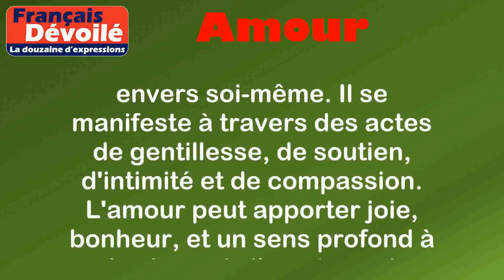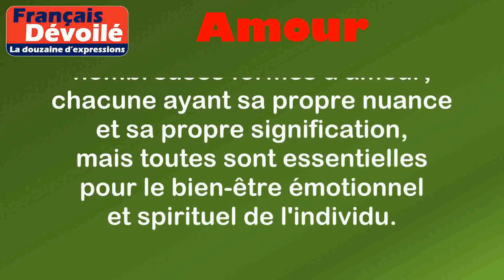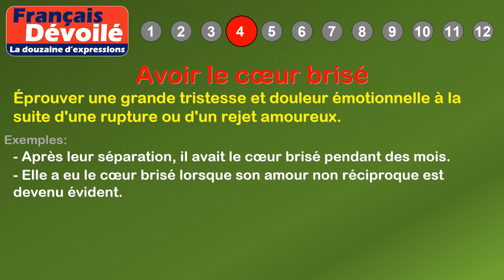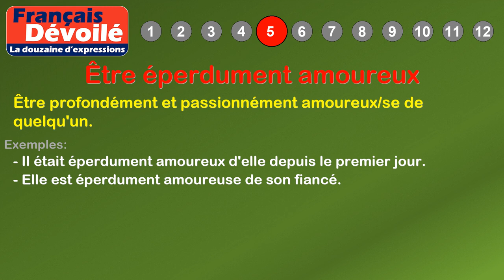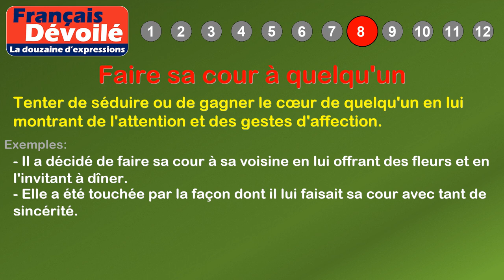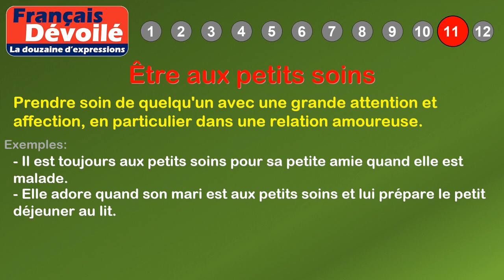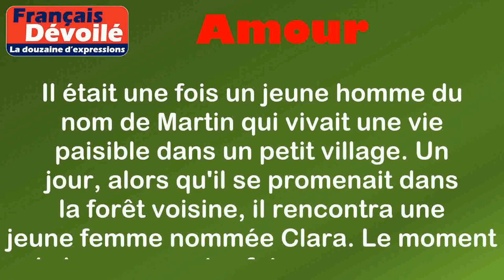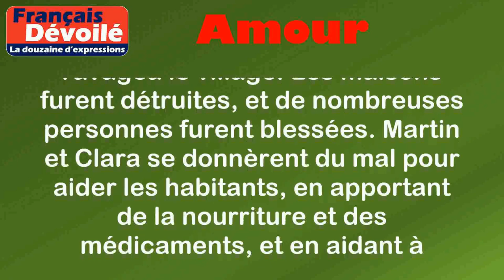Thème - Amour (La douzaine d'expressions)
00:00 Introduction
00:18 Définition: Amour
01:18 1. Tomber amoureux
01:40 2. Coup de foudre
02:04 3. Briser des cœurs
02:30 4. Avoir le cœur brisé
02:57 5. Être éperdument amoureux
03:20 6. Jeter de la poudre aux yeux
03:47 7. Avoir un faible pour quelqu'un
04:13 8. Faire sa cour à quelqu'un
04:42 9. Se donner du mal pour quelqu'un
05:10 10. Avoir le béguin pour quelqu'un
05:37 11. Être aux petits soins
06:04 12. Vivre d'amour et d'eau fraîche
06:53 Histoire